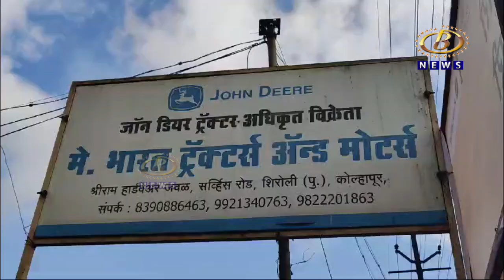नव्या तंत्रज्ञानाचा आणि एसी केबीन असलेला जॉन डियरचा ट्रॅक्टर ग्राहकांकडं सुपूर्द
शिरोलीमधील भारत ट्रॅक्टर्स अ‍ॅन्ड मोटर्सकडून नव्या तंत्रज्ञानाचा आणि एसी केबीन असलेला जॉन डियरचा ट्रॅक्टर ग्राहकांकडं सुपूर्द